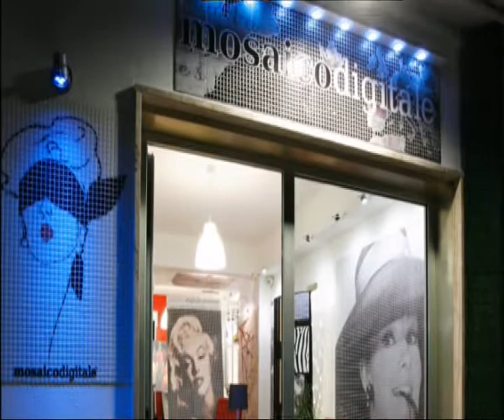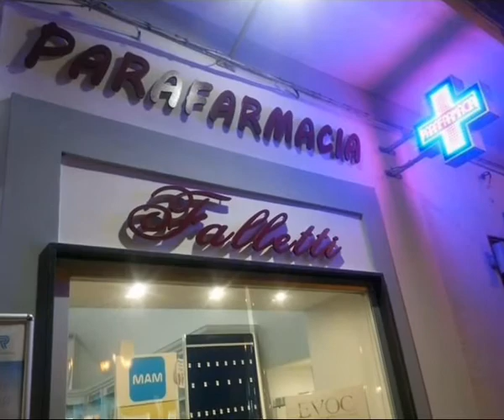10 RIGHE DI ENZO ROMEO DEL 4 APRILE 2017 - IL VIDEO